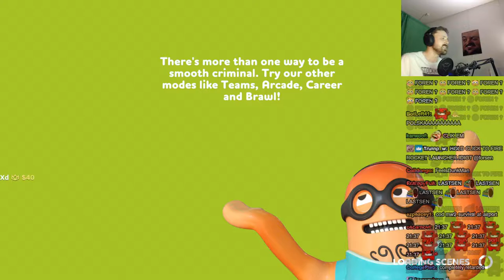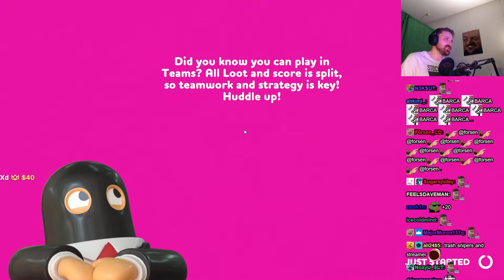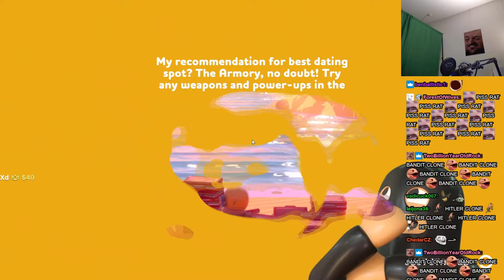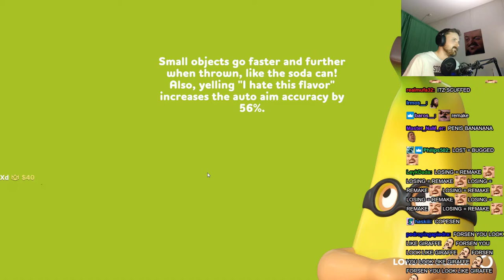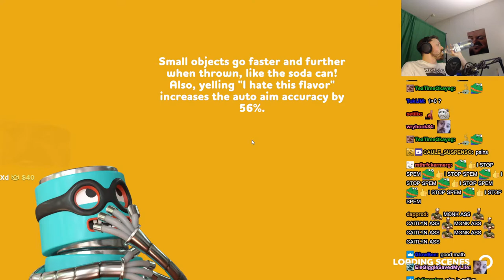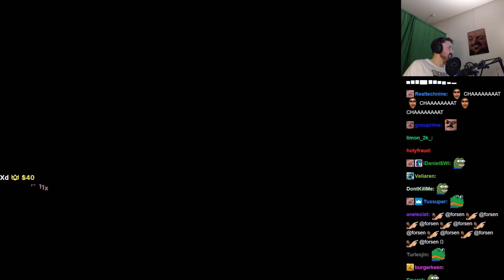Forsen plays Rubber Bandits with stream snipers (with Chat)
Stream Duration: 5:47:52

Game Description:  Rubber Bandits is a criminally fun multiplayer party game for up to 4 players. With 3 action-packed game modes, players steal, brawl, and dash to the finish line with the most loot to win!

General
Format : MPEG-4
Format profile : Base Media
Codec ID : isom (isom/iso2/avc1/mp41)
File size : 14.9 GiB
Duration : 5 h 47 min
Overall bit rate mode : Constant
Overall bit rate : 6 147 kb/s
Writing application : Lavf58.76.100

ID : 1
Format : AVC
Format/Info : Advanced Video Codec
Format profile : High@L4.2
Format settings : CABAC / 4 Ref Frames
Format settings, CABAC : Yes
Format settings, GOP : M=3, N=120
Codec ID : avc1
Codec ID/Info : Advanced Video Coding
Source duration : 5 h 47 min
Bit rate mode : Constant
Bit rate : 6 002 kb/s
Width : 1 920 pixels
Height : 1 080 pixels
Frame rate mode : Variable
Frame rate : 60.000 FPS
Minimum frame rate : 20.000 FPS
Maximum frame rate : 62.500 FPS
Color space : YUV
Bit depth : 8 bits
Scan type : Progressive
Bits/(Pixel*Frame) : 0.048
Stream size : 14.6 GiB (98%)
Source stream size : 14.6 GiB (98%)
Color range : Limited
Color primaries : BT.709
Transfer characteristics : BT.709
Matrix coefficients : BT.709
mdhd_Duration : 20871578
Codec configuration box : avcC

Audio
ID : 2
Format : AAC LC
Format/Info : Advanced Audio Codec Low Complexity
Codec ID : mp4a-40-2
Bit rate : 129 kb/s
Channel(s) : 2 channels
Channel layout : L R
Sampling rate : 48.0 kHz
Frame rate : 46.875 FPS (1024 SPF)
Compression mode : Lossy
Stream size : 320 MiB (2%)
Source stream size : 320 MiB (2%)
Default : Yes
Alternate group : 1
mdhd_Duration : 20873002